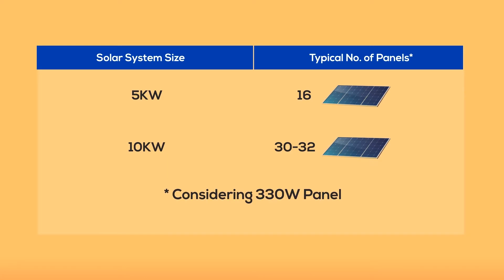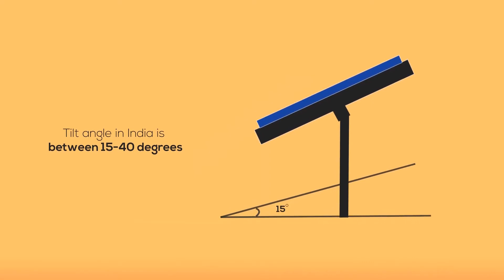Solar Panels: How to Install Solar Panels at Home | Tamil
If you have just become the proud owner of solar panels and are wondering how to install solar panels at home, then here are the guidelines for Solar Panel Installation from Luminous.

Video Segment Details:
-0:22-The size of your roof
-1:10-Shading on your roof
-1:39-Direction of the Panel
-1:56-Angel of the Panel

Step 1 : The size of your roof
The first step is to identify how many solar panels need to be installed and how much roof area is required to install the solar panels for home.

Step 2: Shading on your roof
It is important that your roof gets enough sun through the day for  maximum production of electricity from solar energy. Tall trees and Buildings nearby can block the Sun and cast shade on your roof and reduce the amount of electricity your panels produce . So that the maximum sunlight reaches the Panels, It is recommended that solar panels be installed on an elevated structure

Step 3: Direction of the Panel
Since India lies in northern Hemisphere, South direction for your Panels work best.

Step 4 : Angle of the Panel
The another key factor to look out for is the Tilt angle. The angle between horizontal ground and your solar Module should be decided according to your location. You can mount the Solar Panels on the structure and adjust the tilt angel between 15 to 40 degrees depending upon your location
For eg:- if you are living in J & K , you can install solar panels at 35 degrees similarly in Telangana you should install them at either 12 or 18 degrees. Go Solar Now! Chalo India Bijli Banao!

Read below for guideline sin Tamil:

சோலார் பேனல் நிறுவலுக்கான வழிகாட்டுதல்கள் வழிமுறை

 1: உங்கள் கூரையின் அளவு தான் எவ்வளவு சோலார் பேனல்களை நிறுவலாம் மற்றும் பேனல்களை நிறுவுவதற்கு எவ்வளவு கூரை பகுதி தேவை என்பதை  கண்டறிவதற்கான முதல் படி. வழிமுறை

 2: அதிகபட்ச மின்சார உற்பத்திக்கு நாள் முழுவதும் போதுமான அளவு சூரிய ஒளி கிடைக்க உங்கள் கூரையில் நிழலடிப்பது முக்கியமானது. அருகிலுள்ள உயரமான மரங்களும் கட்டிடங்களும் சூரியனின் ஒளியைத் தடுத்து உங்கள் கூரையில் ஏற்படும் நிழல் காரணமாக பேனல்களால் உற்பத்தி செய்யப்படும் மின்சாரத்தின் அளவு குறையலாம்.  எனவே அதிகபட்ச சூரிய ஒளி பேனல்களை அடைவதற்கு, உயர்த்தப்பட்ட கட்டமைப்பில் சோலார் பேனல்கள் நிறுவப்பட வேண்டும் என்று பரிந்துரைக்கப்படுகிறது. வழிமுறை

 3:  இந்தியா வடக்கு அரைக்ளோத்தில் இருப்பதால் உங்கள் பேனல்களுக்கான திசை தெற்கு திசையாக இருப்பது சிறப்பாக செயல்படுகிறது. வழிமுறை

 4: பேனலின் கோணம் கவனிக்க வேண்டிய மற்றொரு முக்கிய காரணி சாய்வு கோணம். கிடைமட்ட தரைக்கும் உங்கள் சோலார் மாடியூலுக்கும்இடையிலான கோணம் உங்கள் இடத்திற்கு ஏற்ப தீர்மானிக்கப்பட வேண்டும். நீங்கள் கட்டமைப்பில் சோலார் பேனல்களை ஏற்றி உங்கள் இடத்தைப் பொறுத்து 15 முதல் 40 டிகிரி வரை சாய்வு கோணத்தை சரிசெய்யலாம். உதாரணமாக:-  நீங்கள் ஜம்மூ காஷ்மீரில் வாழ்கிறீர்கள் என்றால், நீங்கள் சோலார் பேனல்களை 35 டிகிரியில் நிறுவலாம் அதே மாதிரி தெலுங்கானாவில் நீங்கள் அவற்றை 12 அல்லது 18 டிகிரியில் நிறுவ வேண்டும்.

About the Brand: Luminous Power Technologies is a powerful and trustworthy brand with a wide range of innovative products in the power backup, home electrical and residential solar space that covers, inverters Batteries, Solar solutions to home electricals offerings such as Fans, Modular Switches and LED lighting. Luminous has been in business for 30 years now. It has 7 manufacturing units, more than 28 sales offices in India and presence in over 36 countries. Our 6000 employees serve more than 60,000 channel partners and over 100 million households. Company’s motto has always been Customer Delight through Innovation & Passion with focus on Execution & Team-work.

This video is for information on how to install solar panels at home.